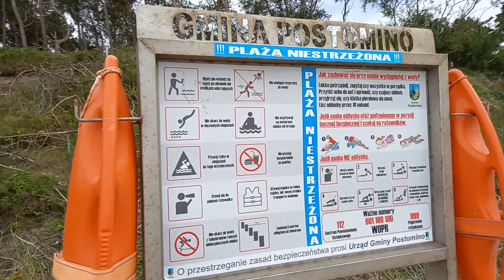Wyciąganie kutra w morze